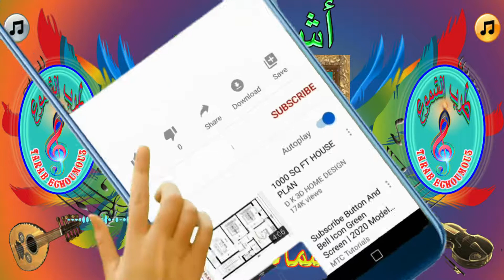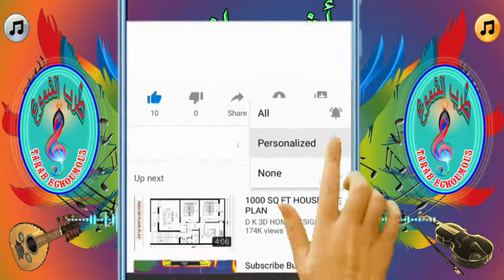إسماعيل أحمد / أش داني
"أش داني" هي أغنية مغربية رائعة من أداء المطرب الموهوب إسماعيل أحمد. الأغنية تتميز بأداءها المميز والعاطفي والألحان التي تأخذك في رحلة عاطفية عبر كلماتها المعبرة والملحنة بشكل جميل. تعبّر الأغنية عن مشاعر الحب والفراق والحنين، مما يجعلها قطعة موسيقية تلامس القلوب وتثير المشاعر بشكل قوي. إن استخدام الألحان التقليدية المغربية يضيف لها جاذبية خاصة وروح مغربية أصيلة تميز أداء إسماعيل أحمد.

طرب الشموع
tarab echoumou3#